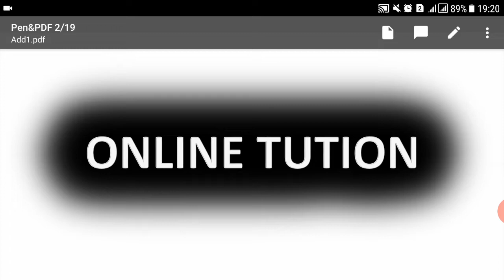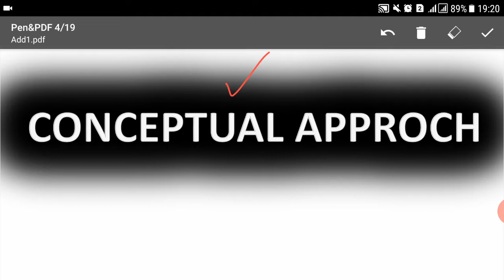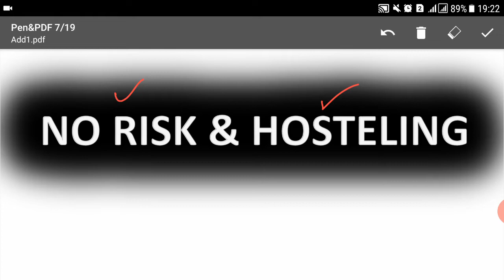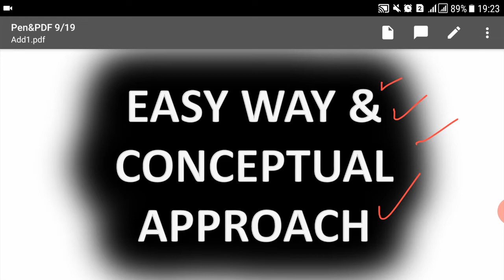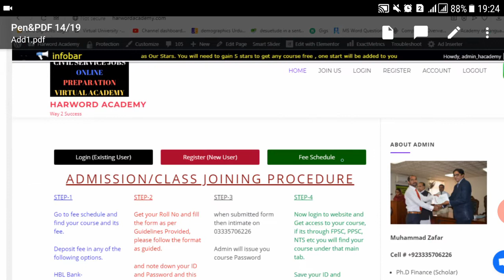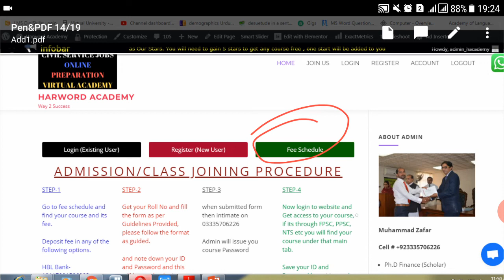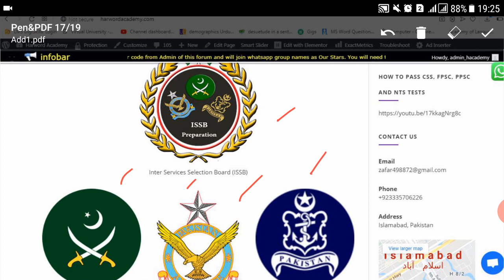Great News for Parents, Who are worried about their children education-Now Stay at home and learn